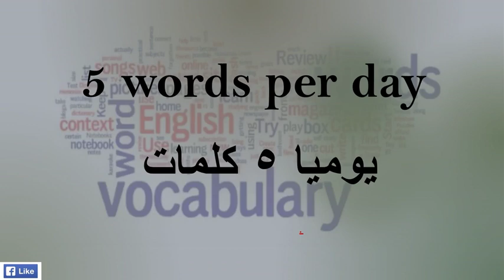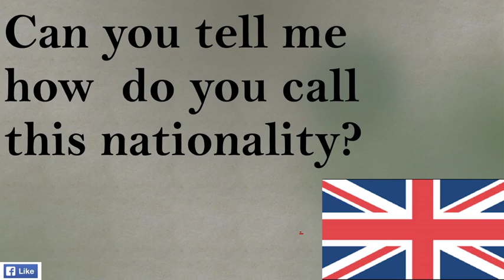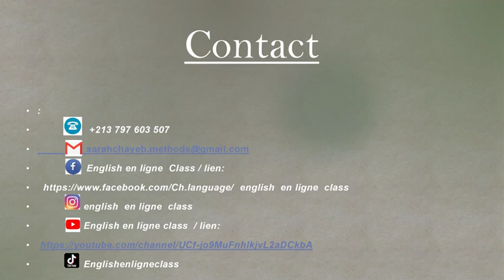english en ligne class. التحدي التاسع عشر. الجنسيات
say nationalités in english !!